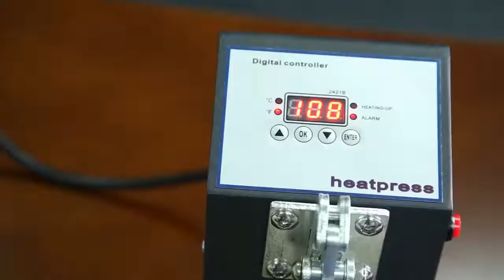ECO FARM MINI 400W LEISTUNG ROSIN PRESSE MIT 6 * 6CM ROSIN PLATTE FARBE ZUFÄLLIG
Ein kleines Handbuch ist für den Heimgebrauch geeignet
Doppelseitige Heizung, jede Heizplatte hat eine separate Zeit- und Temperaturregelung
 Fahrenheit oder Celsius können umgeschaltet werden, gleichmäßiger Druck  Leicht und kompakt, leicht zu tragen